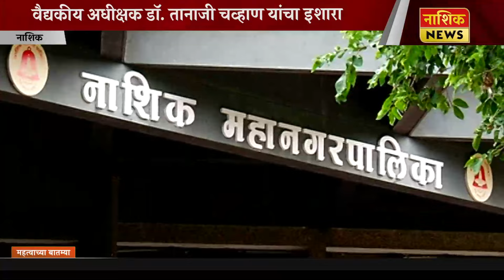Nashik News दरपत्रक न लावल्यास रुग्णालयांचे परवाने रद्द होणार